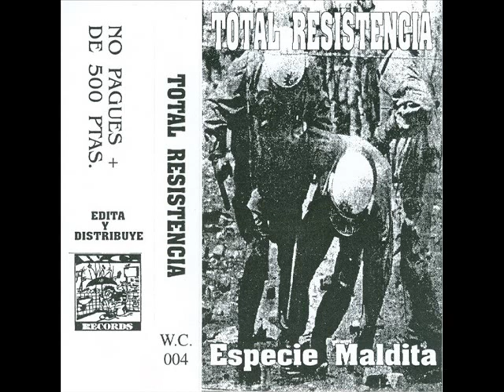01 - TOTAL RESISTENCIA - El nuevo fascismo (1996)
01 - TOTAL RESISTENCIA - El nuevo fascismo (1996)